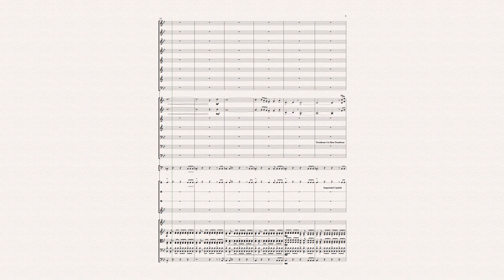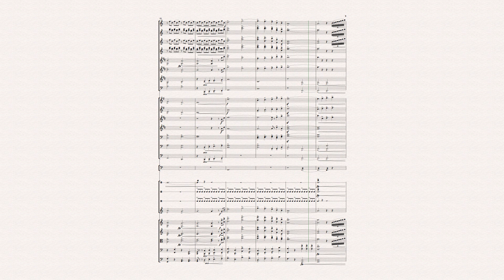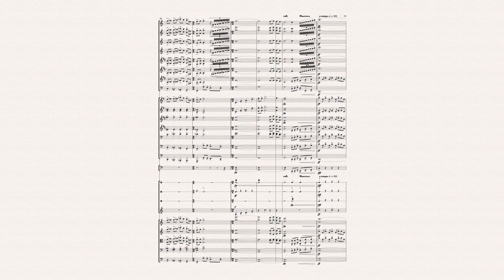Robin Hood, Prince of Thieves; Overture [Transcription]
Composed by Michael Kamen